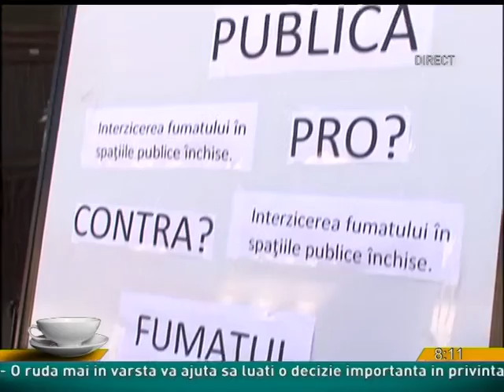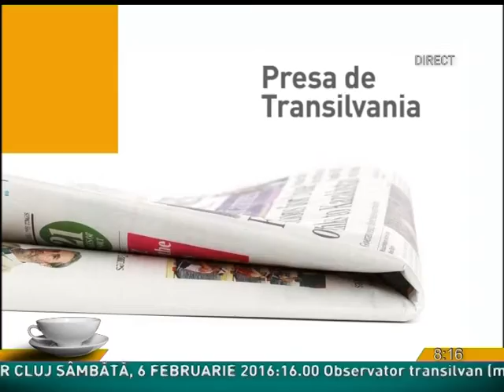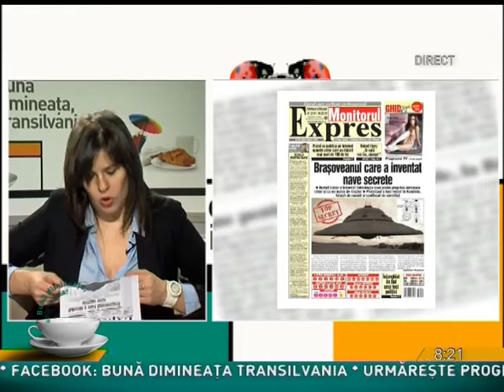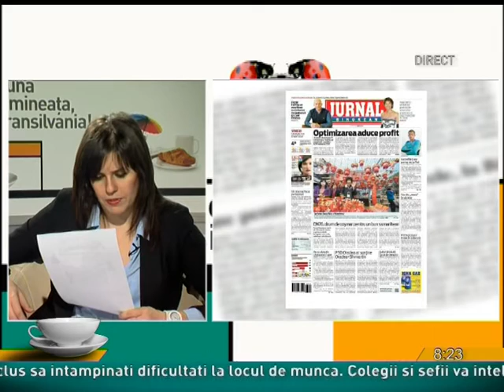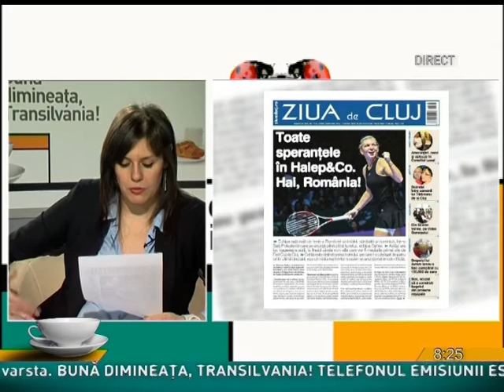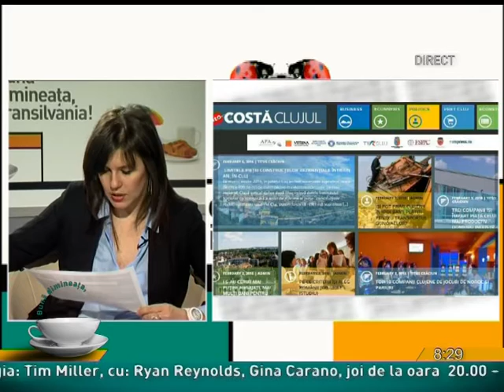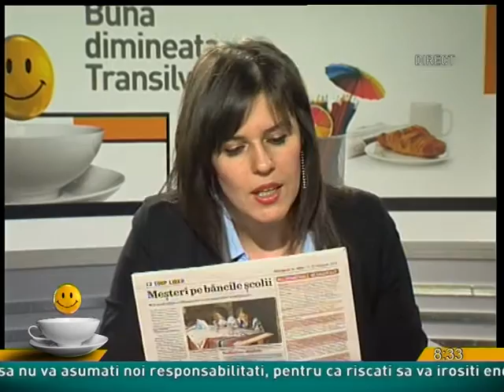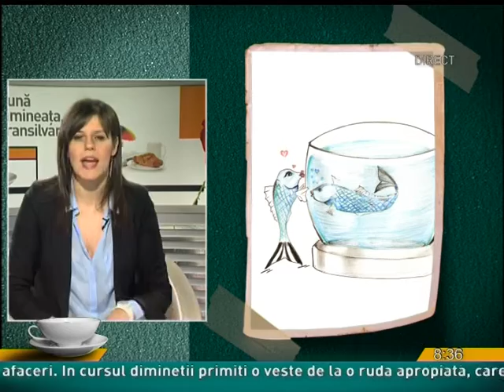Buna dimineata Transilvania din 5 februarie 2016